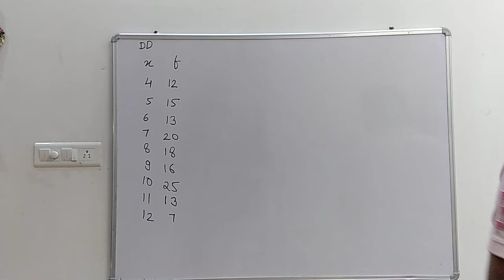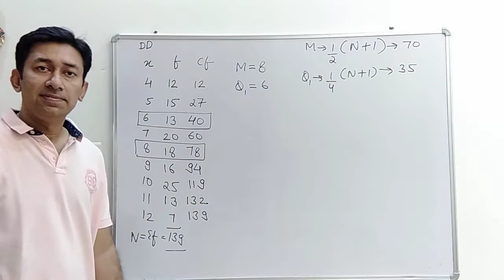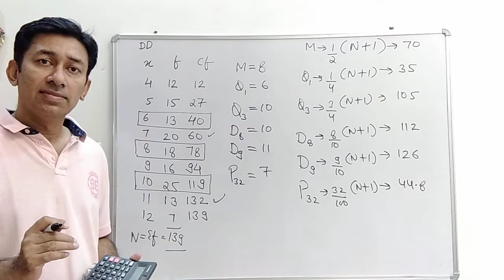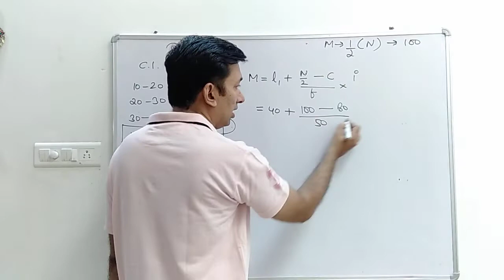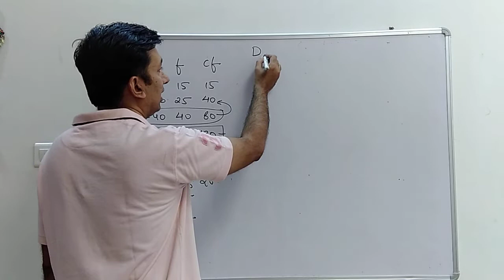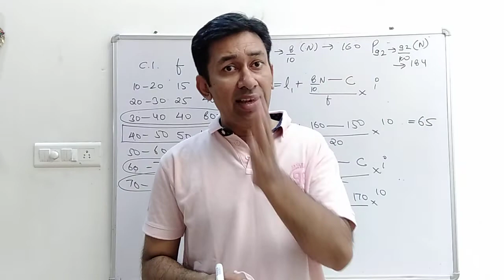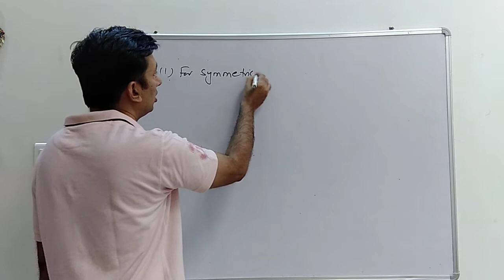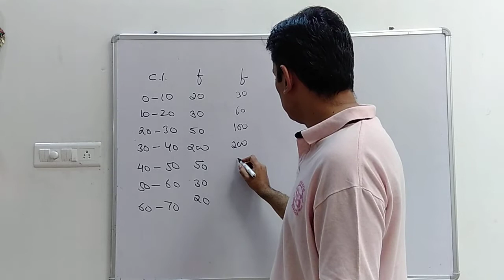017 | Central Tendency 017 | Quartile -DD,CD | Statistics | CA Foundation | CSEET | 11 th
# Rohit limba sir # Quartiles Deciles Percentiles in discrete and continuous Data